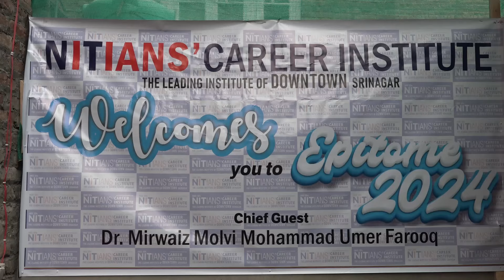Epitome-2024: Mirwaiz honors School Leaders of Shahr e Khaas & Toppers of NITIANS Career Institute.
Epitome-2024:  Mirwaiz Umar Farooq honors School Leaders of Shahr e Khaas Srinagar & Toppers of NITIANS Career Institute.

Urges teachers to focus on quality education & moral values.